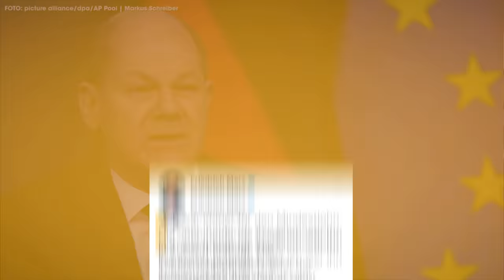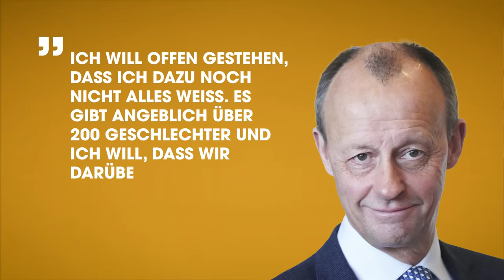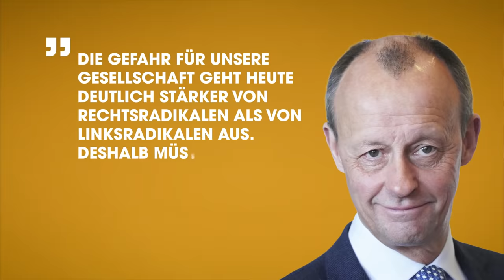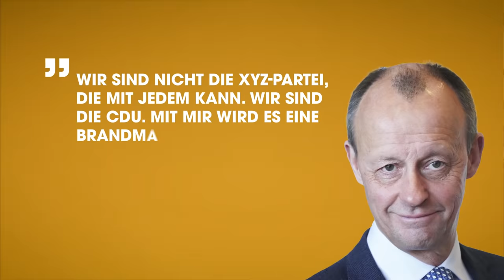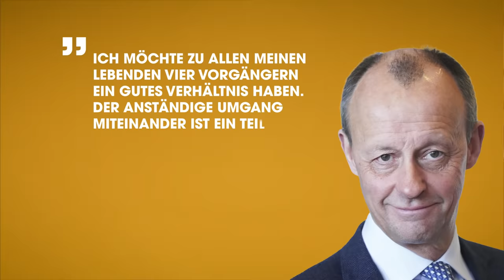Die Wahrheit über Friedrich Merz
Friedrich Merz ist neuer CDU-Vorsitzender. Nachdem die Ampel aus SPD, Grünen und FDP seine Partei in die Opposition geschickt hat, soll Merz nun den Neuanfang packen. Aber: Dem neuen CDU-Chef wird immer wieder vorgeworfen, dass er homophob, rechts und neoliberal sei – aber sind das alles nur Klischees oder ist da wirklich was dran?

In unserem neuesten Video – der Wahrheit über Friedrich Merz – checken wir außerdem, was es mit den Vorwürfen gegen seinen Generalsekretär Mario Czaja auf sich hat. Spoiler-Alert: Der ehemalige Gesundheitsminister Jens Spahn spielt dabei auch eine Rolle.

Wir schauen in die Vergangenheit von Friedrich Merz – ins Jahr 2004 als er einem Obdachlosen ein umstrittenes Geschenk gemacht hat.

Und wir gucken uns an, wie Merz die CDU nach der Zeit von Angela Merkel und Armin Laschet aus ihrer katastrophalen Situation befreien will.

00:00 Die Klischees über Friedrich Merz
00:39 Friedrichs Fun-Facts
02:46 Merz ist neoliberal
05:54 Merz ist homophob
08:06 Merz ist rechts
10:19 Zwischenfazit
10:42 Warum lieben die CDU-Mitglieder Friedrich Merz?
12:22 Was hat Merz mit der CDU vor?
17:07 Fazit

Uns gibt es auch auf Instagram Facebook und Telegram Schaut gerne vorbei!

YEAH! Wir gehören auch zu funk. Schaut da mal rein